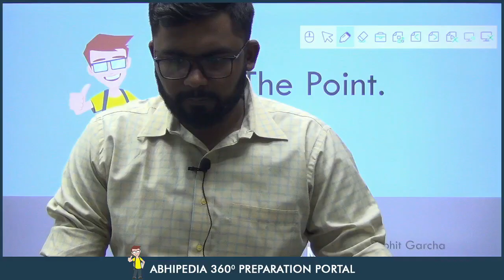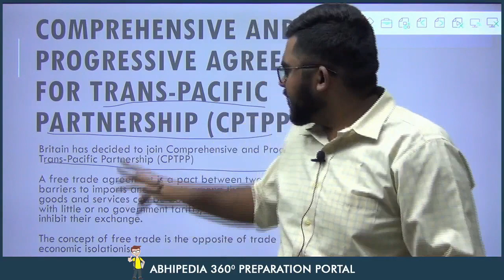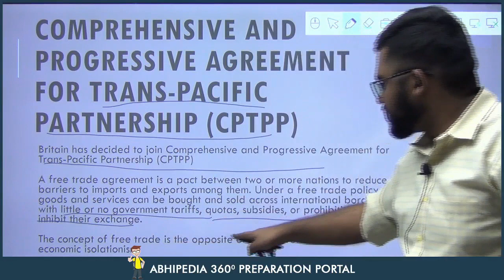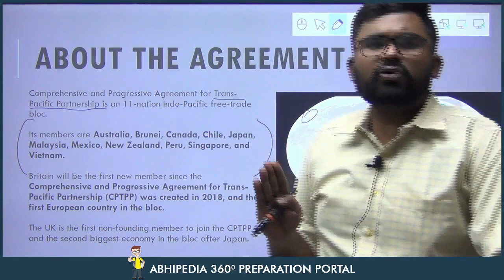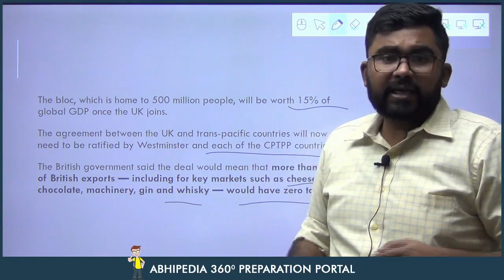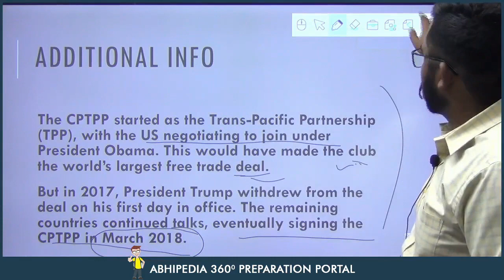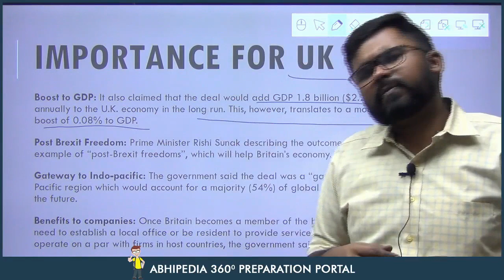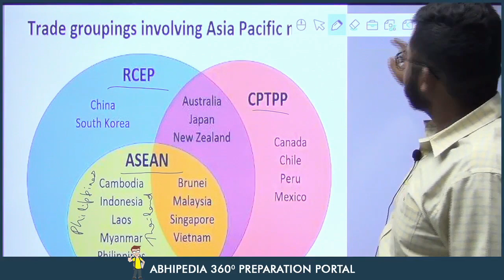UPSC CSE 2023 |To The Point | Current Affairs Series | Trans Pacific Partnership | By Rohit Sir